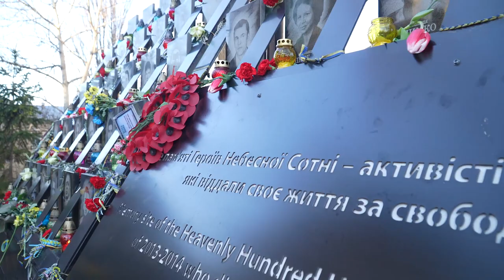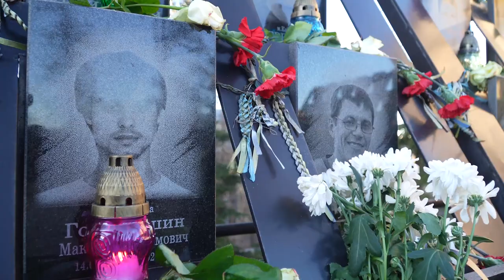Президент України і перша леді вшанували пам'ять Героїв Небесної Сотні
Українці знають, що таке виборювати і захищати власну свободу. У важкі та визначальні моменти історії ми ніколи не здаємось і завжди проявляємо хоробрість та самовідданість.

Слава Україні! Небесній Сотні слава!

Ukrainians know what it means to fight for their freedom and defend it. In difficult and pivotal moments of history, we never give up and always show bravery and selflessness.

Glory to Ukraine! Glory to the Heavenly Hundred!